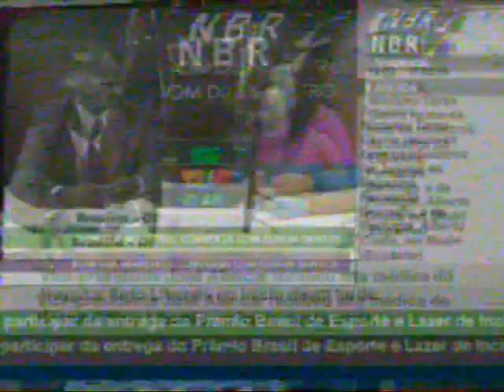PARABÓLICA - Zapeando pelos canais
Antena 180 cm telada. Receptor analógico Quasar QA - 9800L. Comprada em 2000.

Canais por ordem de aparição no video:

Globo
SBT
TV Brasil
TV Escola
RedeTV
Terra Viva
Band
Parana Educativa
Polishop TV
Record
Canal do Boi
Rede Vida
Canal 21
TV Executiva
RIT
TV Aparecida
NBR
Novo Canal
Canção Nova
TV Diário
TV Câmara
Canal Futura
TV Gazeta
Shoptime
TV Senado
TV Cultura
TV Século 21
Record News
Canal Rural
TV Esporte Interativo
Agro Canal
MTV